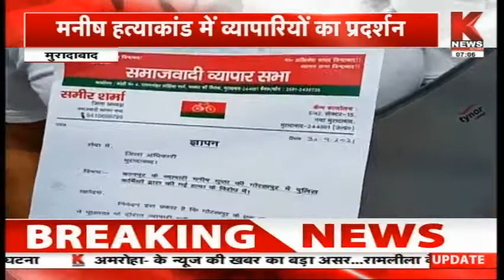Moradabad : मनीष हत्याकांड में व्यापारियों का प्रदर्शन || Knews